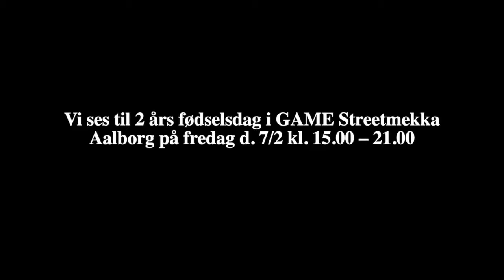Maymi Asgari vs. Mads Duedahl - Panna Challenge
Vi har udfordret Rådmand for Sundheds- og Kulturforvaltningen i Aalborg Kommune, Mads Duedahl til en PannaChallenge, når vi fejrer GAME Streetmekka Aalborg's to års fødselsdag i dag. Vi glæder os til at se GAME Playmaker Maymi vs. Mads på asfalten 🤗 ⚽️